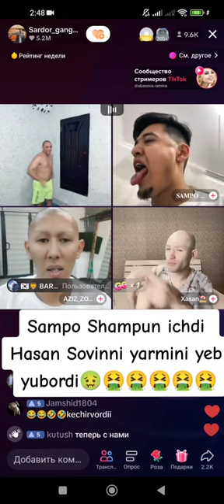UZBEK VS QOZOQ KATTA BATIL